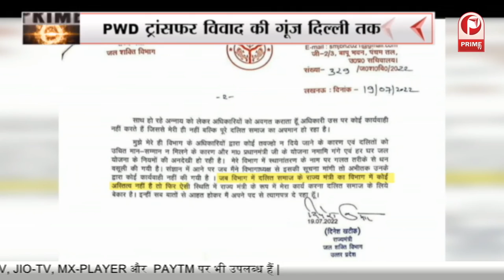मंत्री जी के साथ ऑल इज़ नॉट वेल | दरकिनार किए जाने से नाराज मंत्री || Prime Tv